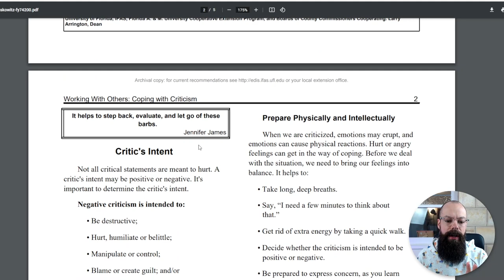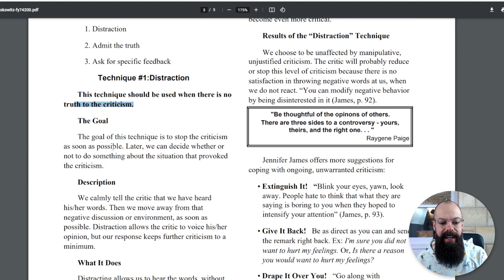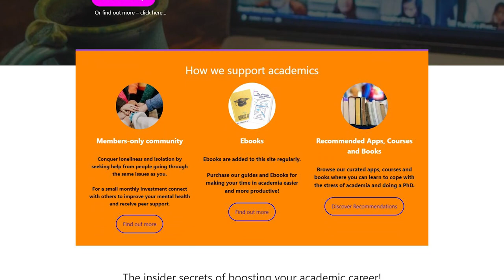How to Handle Academic Criticism Gracefully [Your simple toolkit]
In this video, I share with you how you can handle criticism gracefully and the simple Psychological tools you can use.

▼ ▽ TIMESTAMPS
0:00 – listen
2:49 – Find the truth
5:21 – paper to read
6:50 – are you happy with your progress?
8:19 – find the action

▼ ▽ TOOLS